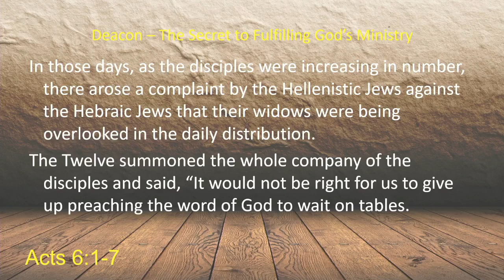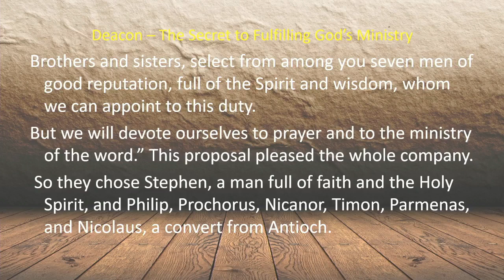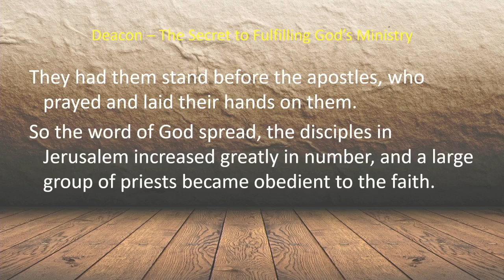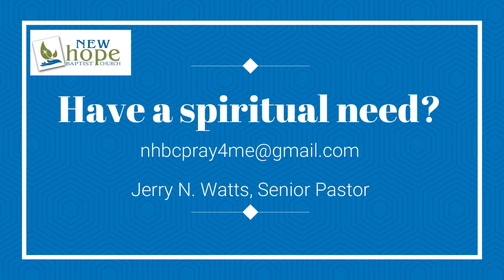06-11-23 - Deacons - The Secret to Fulfilling God's MInistry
On Deacon nomination Sunday